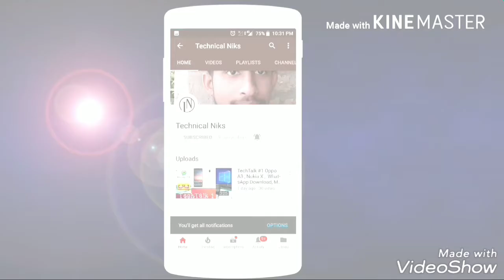Facebook Big Update Form- Mark Zuckerberg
hello dosto,
manne isss video me facebook privacy ke barre me baat ki hai
assha karta hu apko video pasand  aayegi

JAI HIND